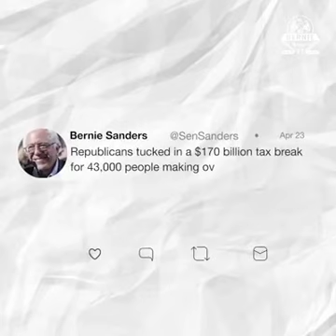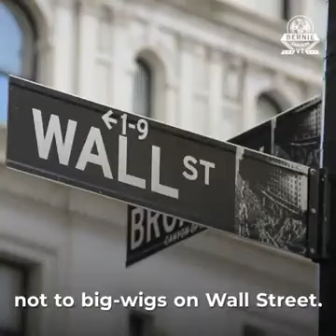What are the Republicans' Priorities During this Economic Crisis?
Sen. Bernie Sanders exposes how the Republicans are using The Cares Act as a giant tax loophole for the wealthy and how this piece of legislation is being used as a giant giveaway for the wealthy.